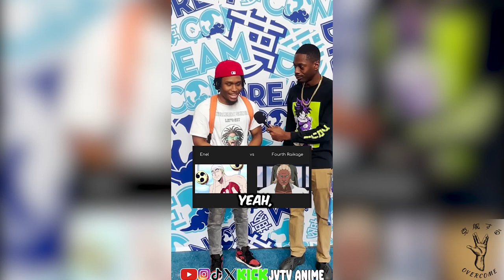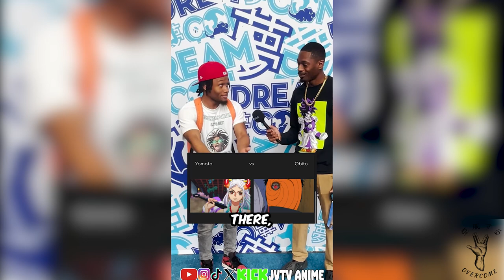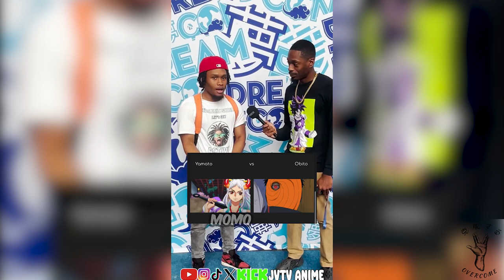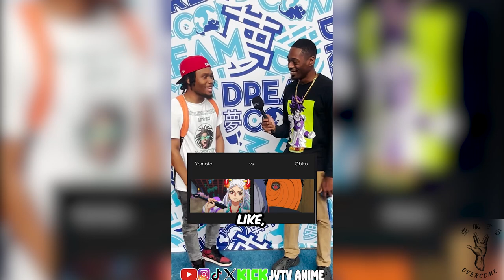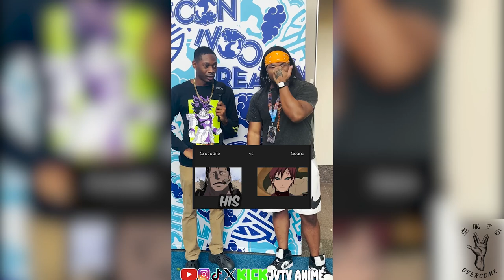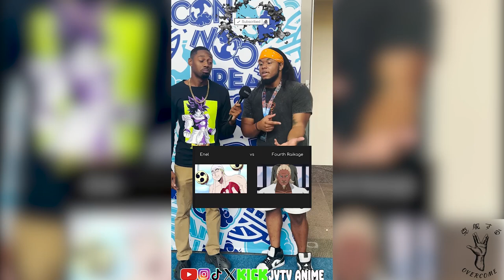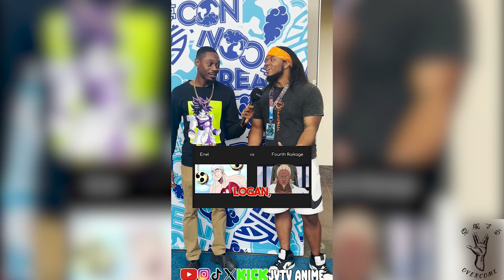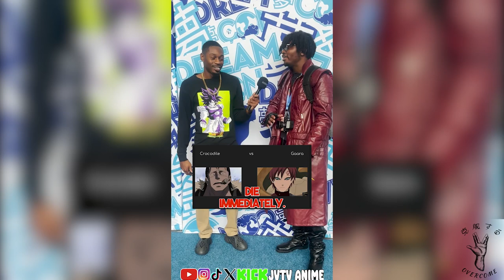Naruto vs One Piece Dreamcon 1v1's